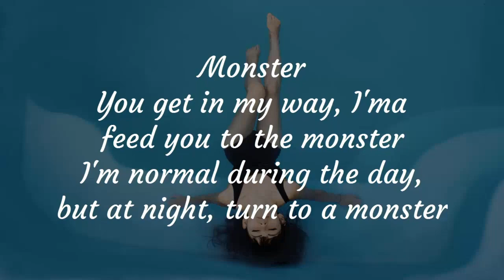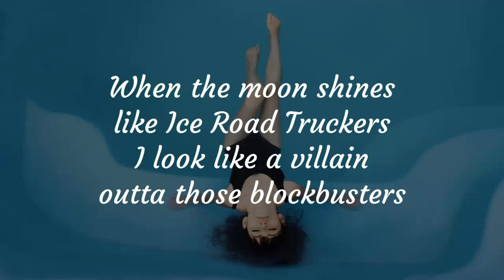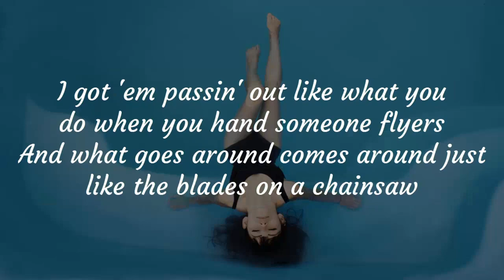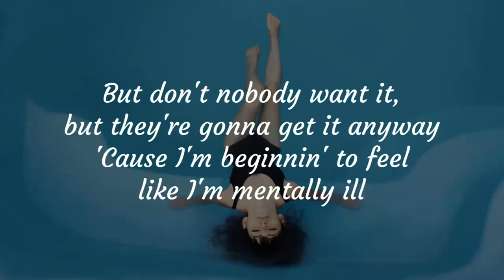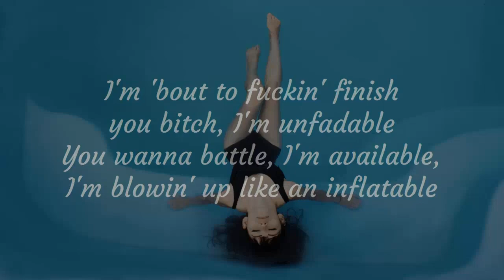Eminem - Godzilla (Lyrics) ft. Juice WRLD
Hey Guys!
This video is about lyrics for a beautiful song called " Godzilla ", originally by Eminem ft. Juice WRLD.

Product Link:
Female:
1. To My Love Circle Pendant
2. To My Love Heart Pendant
3. To My Soulmate Forever Heart Necklace
4. I Wish Circle Pendant
5. My Mind Still Talks To You Circle Pendant

Male :
1. To My Love Dog Tag Pendant

► Credit :
Eminem:

Lyrics:
Eminem - Godzilla ft. Juice WRLD

Shady's in this bi***, I'm posse'd up

[Chorus: Juice WRLD with Eminem]
Monster

Quick to tell a bi*** screw off like a fifth of Vodka

The motherf***in' finger (Finger), prostate exam ('Xam)
And bi***, I'm a player, I'm too motherf***in' stingy for Cher
But I tell a bi*** I'll marry her if she'll bury her
'Cause e'ry Tom and D*** and Harry carry a Merriam motherf***in' dictionary
Got 'em swearing up and down they can spit, this s***'s hilarious
It's time to put these bi***es in the obituary column